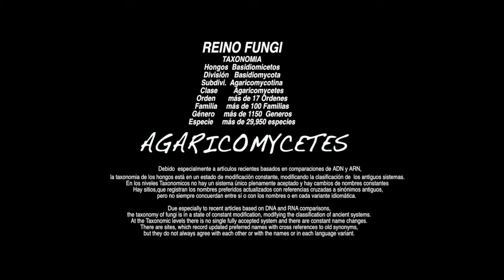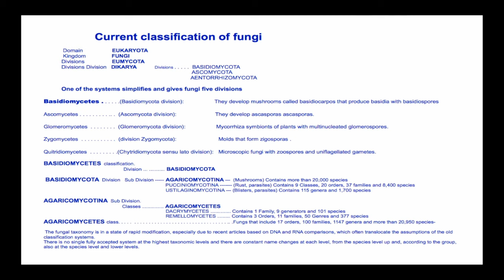TRICHOLOMA TRISTE-- (Scopoli; Fries)- Hongos Basidiomicetos-(204k30f)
Especie que toma un puesto de transición entre la estirpe Terreum y las estirpes Scalpturatum y atrosquamosum, presentan gran dificultad para diferenciarlas.

A species that takes a transitional position between the Terreum lineage and the Scalpturatum and atrosquamosum lines, they present great difficulty in differentiating them.